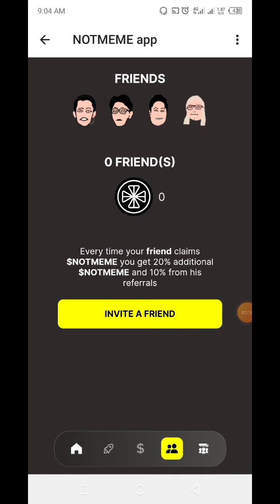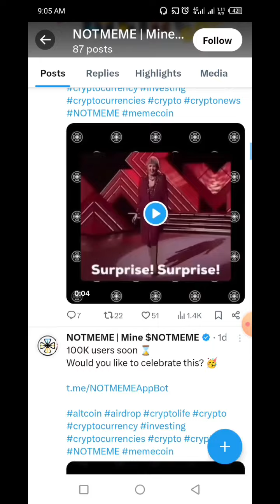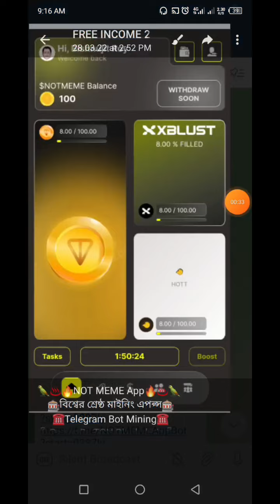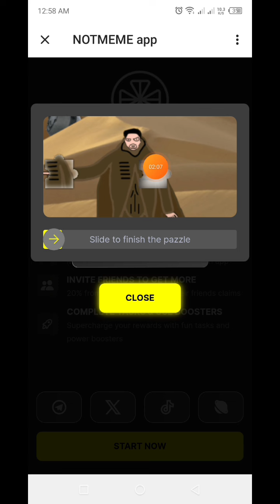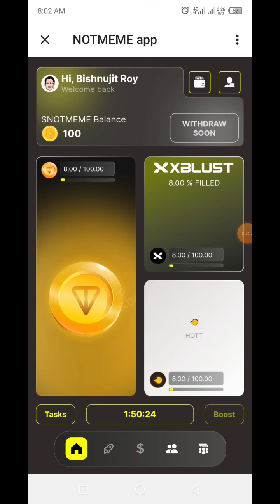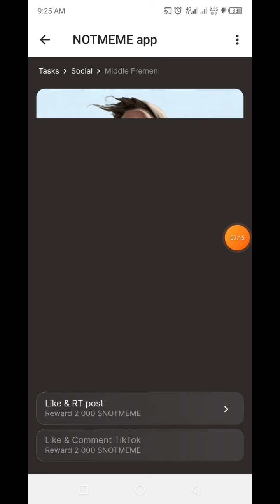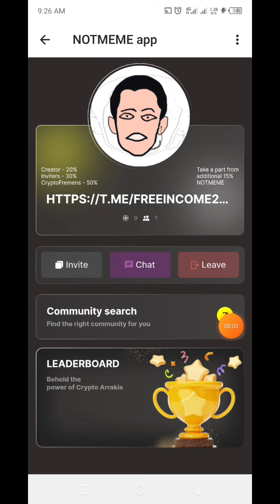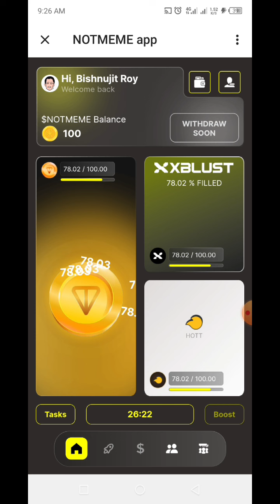NOTMEME Coin | NOTMEME App Mining | বিশ্বের শ্রেষ্ঠ মাইনিং এপপ্স | How To Joint NOTMEME App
👉In this video I will talk to About, NOTMEME Coin | NOTMEME App Mining | বিশ্বের শ্রেষ্ঠ মাইনিং এপপ্স | How To Joint NOTMEME App🔥FREE INCOME 24 that, Complete watching the video you will learn how to joint NOTMEME App & Free NOTMEME Coin.

👉NOTMEME App Mining
🌹Step_1:🤝Joint NOTMEME App: